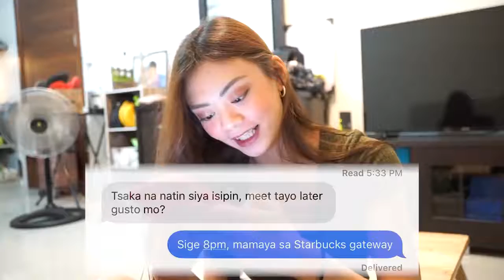TEXTING WITH MY EX PRANK ON BF NAGALIT SI JAYZAM